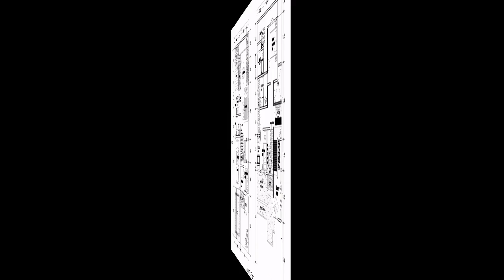Rumah minimalis 2 tingkat terbaru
Desain rumah minimali menampilkan kumpulan gambar foto dan video tentang rumah minimalis termasuk desain, interior, exterior, taman, pagar, kanopi, warna, taman, cat, garasi, dinding, dll. Semoga bisa menjadi inspirasi dalam pembuatan rumah baru terutama yg menginginkan model rumah minimalis terbaru.